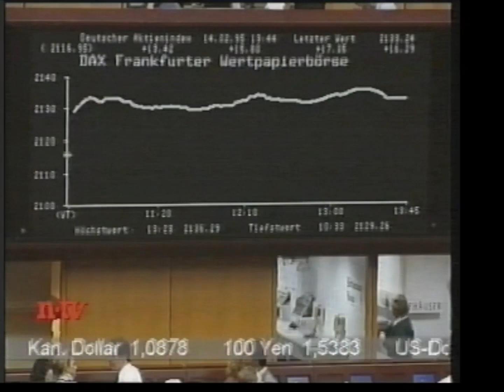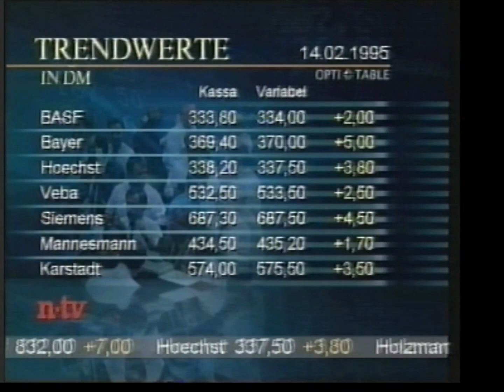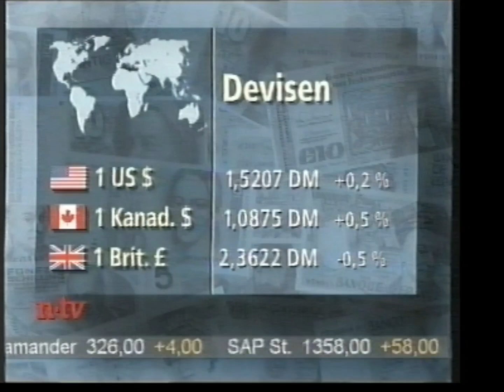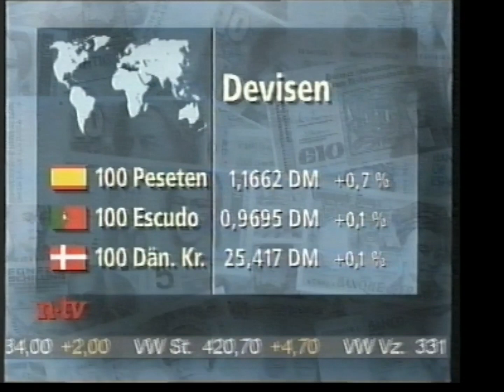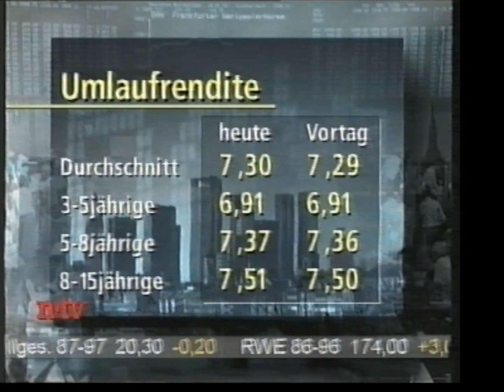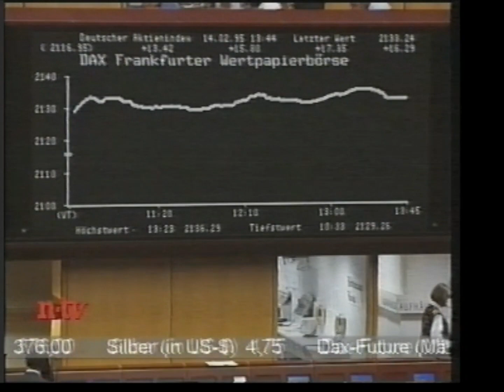ntv nachrichten / Wetter / Werbung / telebörse 1995